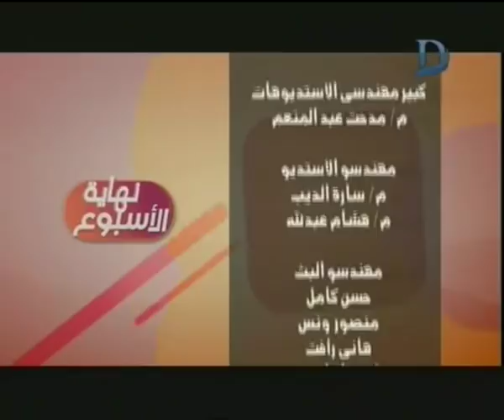نهاية الأسبوع| مواجهة حول مقترحات تعديل قانون الأحوال الشخصية